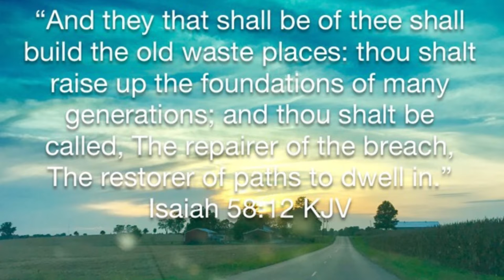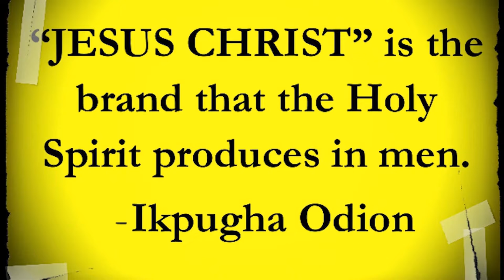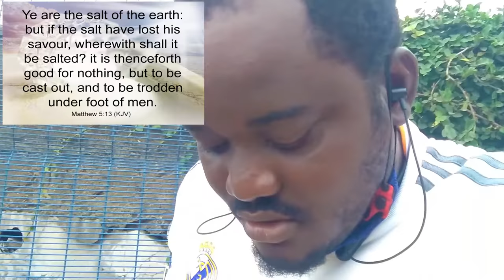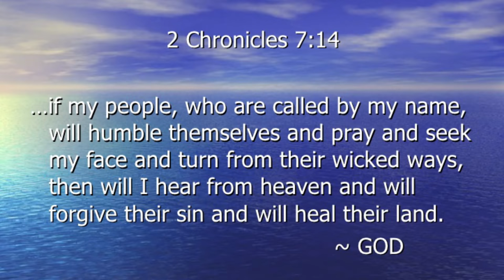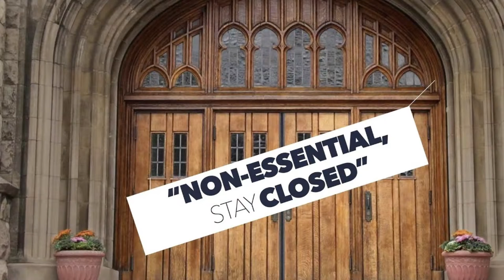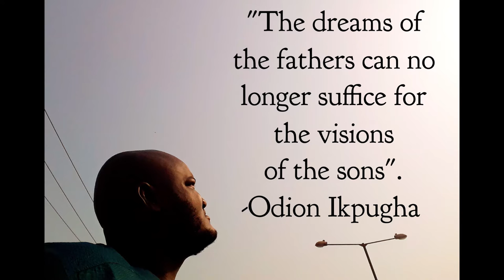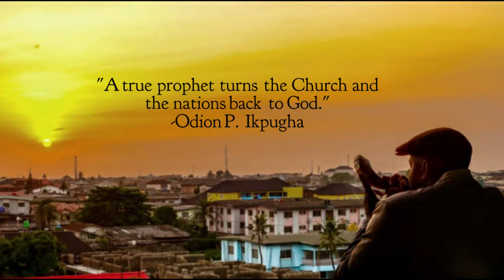The church as providers of non-essential services?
Matthew 5:13

13 “You are the salt of the earth. But if the salt loses its saltiness, how can it be made salty again? It is no longer good for anything, except to be thrown out and trampled underfoot.